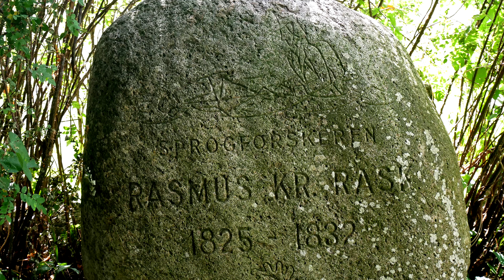Familiefernisering i Værkstedsgalleriet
Værkstedsgalleriet ved Hårslev åbnede en udstilling den 20. august med titlen SAMSPIL.
Sammen med de to døtre er Allan Bo og Karen nu fælles om en udstilling i galleriet - og senere i Filosoffen i Odense.
Allan laver skulpturer i træ, Karen klipper i papir og døtrene Neel og Lea Esther tegner og maler. Vi talte med de fire ved receptionen.